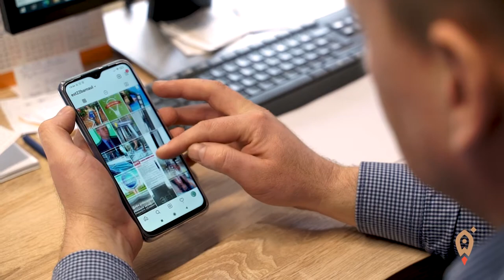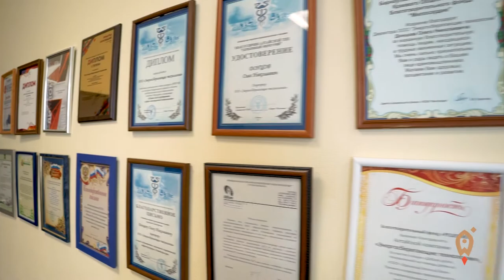Олег Донцов: про «светлый» путь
«Вначале это было, как хобби. Начинали с моего служебного кабинета. Работали по вечерам, иногда даже в ночь выходили».

Совладелец и директор производства энергосберегающих технологий ООО  «ЭСТ» Олег Донцов рассказывает, как увлечение переросло в бизнес.